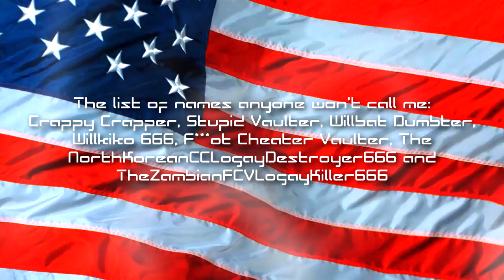Here's a list of names I will NOT be called.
Now, I'm still TEWVLM921 and William Vaulter, and including my other alternative names.